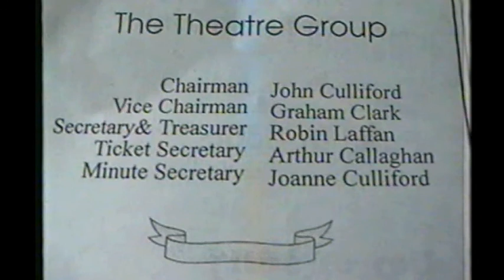My Giddy Aunt comedy 1994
My Giddy Aunt. Set in Lady Eppingham's house in India where the eccentric but aristocratic Lady lives in a world of fantasy and past glory of the Empire, whilst the run of her tea estate is left in the hands of her unscrupulous nephews. When Beatrice Horrocks- Lady Eppingham's half-sister and illegitimate daughter of her father, Lord Rothbury, and of decidedly lowly birth- arrives to claim her right to manage the estate, the situation devolves into hilarity, as Beatrice slowly but surely sorts everything out and exposes the schemes of her nephews.
Performed in 1994 by Cwmaman Theatre Group.